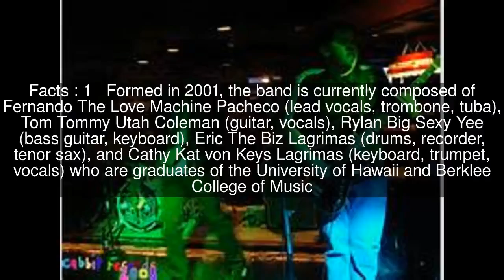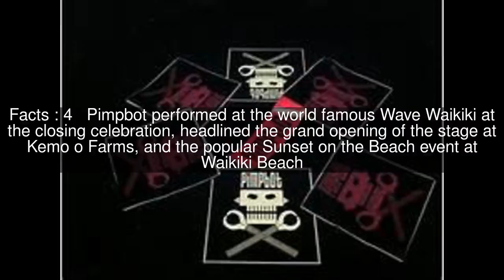Pimpbot Top #6 Facts